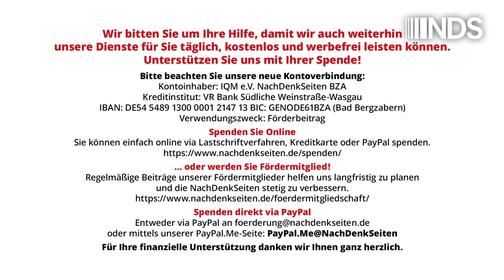Nicaragua will Deutschland wegen „Beihilfe zum Genozid in Gaza“ in Den Haag zur Rechenschaft ziehen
Nicaragua hat nach eigener Darstellung erste Schritte eingeleitet, um Deutschland und drei weitere Länder vor dem Internationalen Gerichtshof (IGH) in Den Haag anzuklagen. Begründet wird dies mit Komplizenschaft bei den „flagranten und systematischen Verstößen gegen das Übereinkommen über die Verhütung und Bestrafung des Völkermordes, das humanitäre Völkerrecht und das Besatzungsrecht in den besetzten palästinensischen Gebieten, insbesondere im Gazastreifen“. In diesem Zusammenhang hat die nicaraguanische Regierung Deutschland auch eine Verbalnote mit der Aufforderung zukommen lassen, „unverzüglich die Lieferung von Waffen, Munition und Technologiekomponenten an Israel einzustellen“, um so weitere potenzielle Verstöße gegen die Völkermordkonvention zu verhindern. Die NachDenkSeiten fragten diesbezüglich auf der Bundespressekonferenz nach.

Artikel veröffentlicht am: 8. Februar 2024
Autor: Florian Warweg
Titelbild: Screenshot NachDenkSeiten, Bundespressekonferenz 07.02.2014